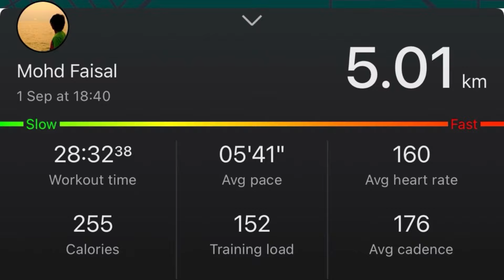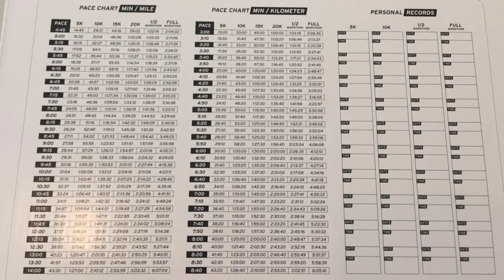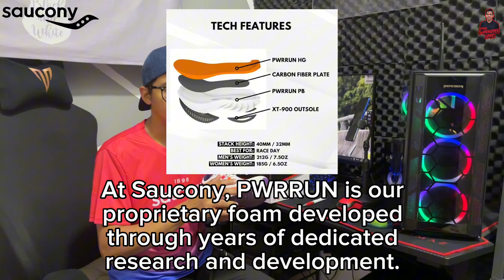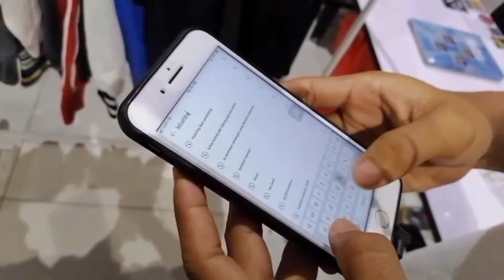SAUCONY ENDORPHIN SPEED 4 | KASUT PACE 5 LAJU DAN SEIMBANG